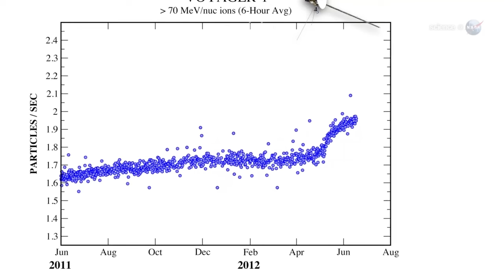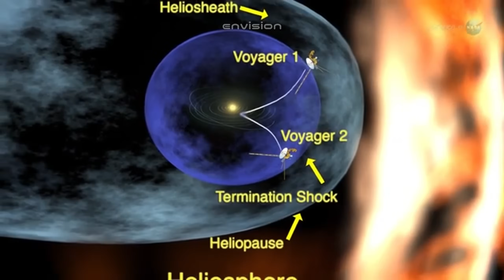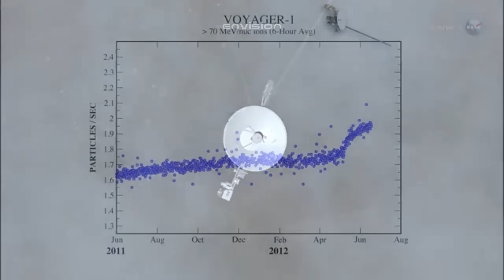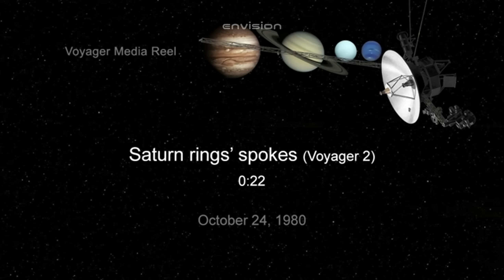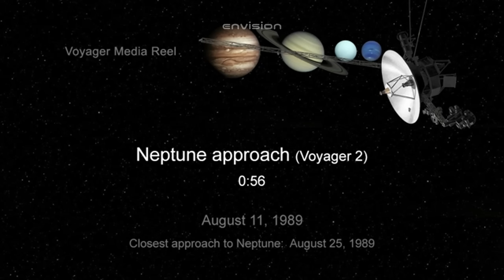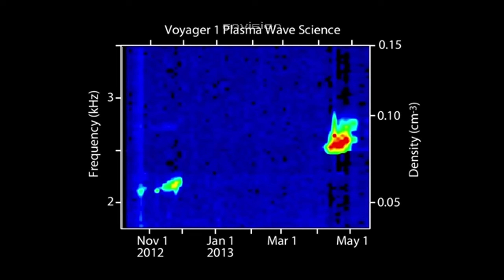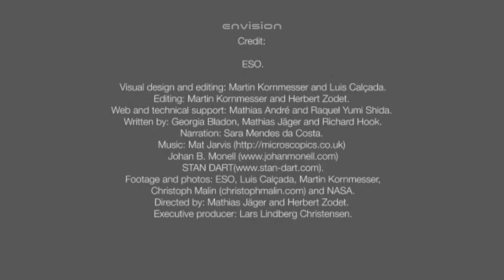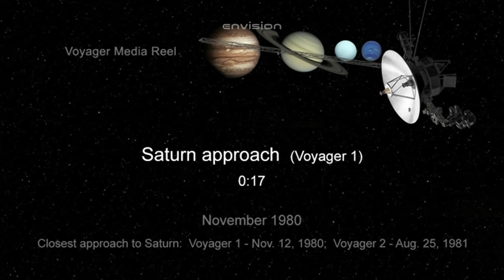NASA Shocked: Voyager 2 Captures Evidence of a Moving Object in Interstellar Space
Voyager 2 has just sent back data that stunned NASA. While drifting alone in the darkness of interstellar space, the spacecraft detected something moving near its path — an object no one expected, in a region believed to be completely empty. Scientists are scrambling to understand what Voyager 2 recorded: an unknown body, an interstellar visitor, or something far more mysterious?
This discovery is raising serious questions… and NASA isn’t prepared for the answers.

Credits:
NASA